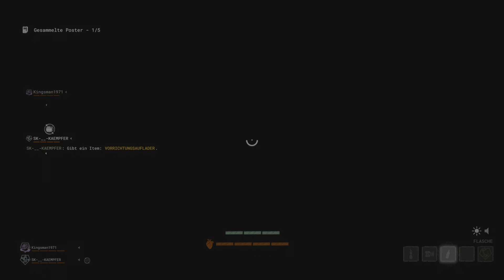The Outlast Trials_ MK-Herausforderung: Zerstöre die Se*-Spielzeuge